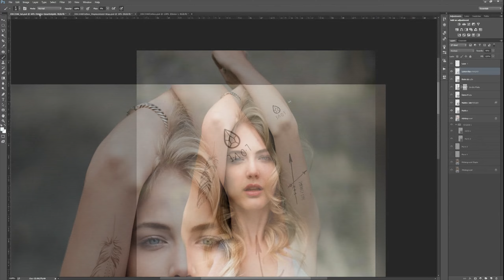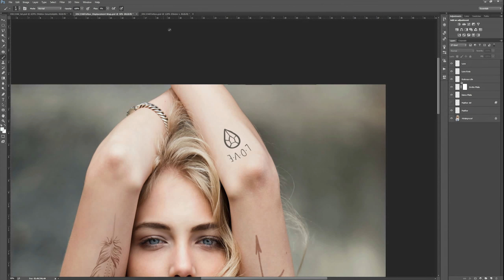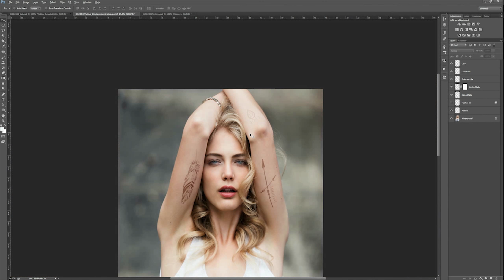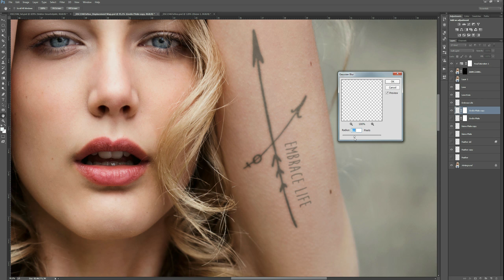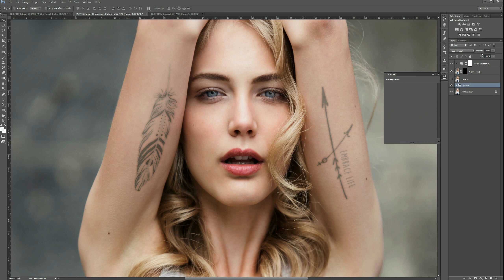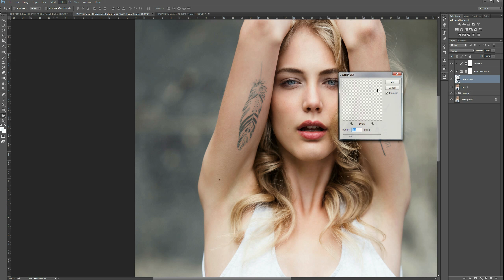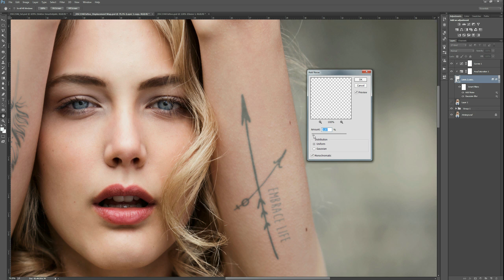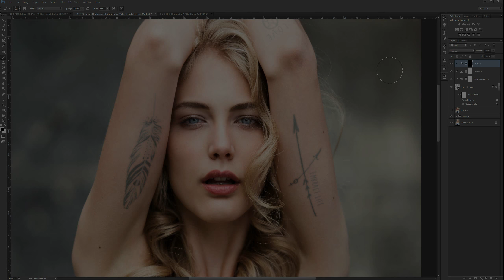Photoshop Speed Edit - Tattoos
Applying realistic tattoos